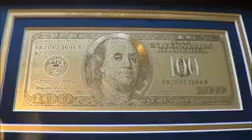A dollar bill as good as gold